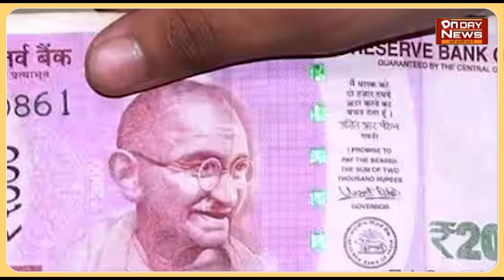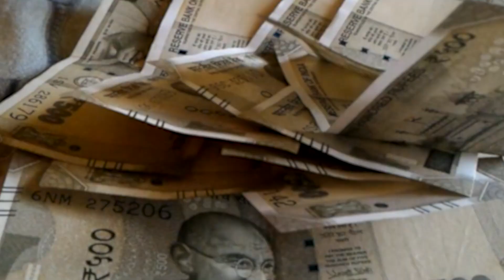2000 के नोट बंद होने पर पहली बार RBI के गवर्नर का बयान आया सामने।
2000 के नोट बंद होने पर पहली बार RBI के गवर्नर का बयान आया सामने।